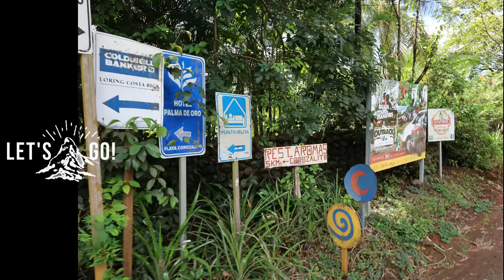Costa Rica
Costa Rica - Hotel Punta Islita and El Mangroove